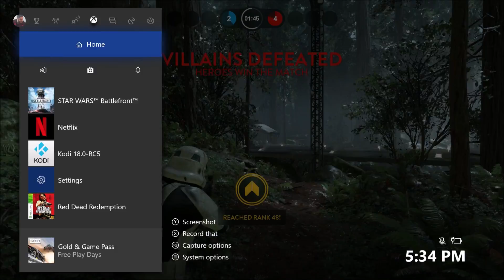Star Wars Battlefront Heroes Vs Villains 792 Greedo MVP